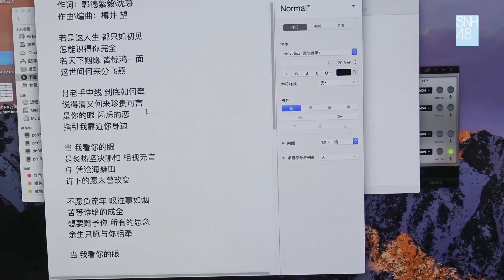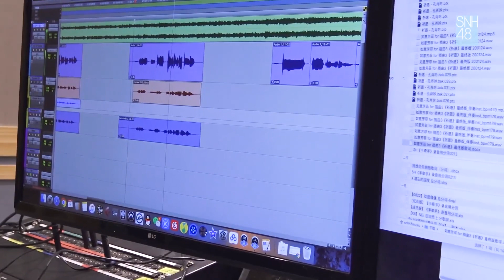SNH48 - 袁一琦《祈愿》录音花絮VLOG